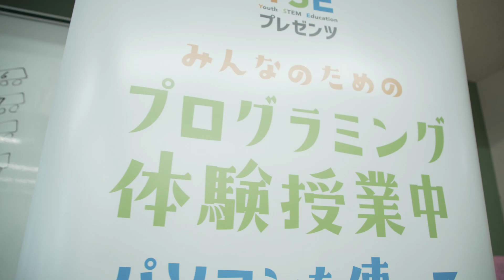ロボットプログラミング体験教室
一般社団法人青少年STEM教育振興会（YSE）は、未就学児から大人まで、STEM（科学・技術・工学・数学）に対する興味を覚醒できるよう、習熟度に合わせたVEXロボティクス教材を使用したロボットプログラミング体験教室を開催しています。